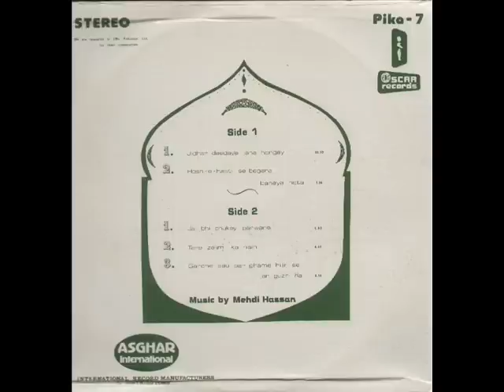Mehdi Hassan...Navak Andaz Jidhar (Rare LP)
king of ghazals sings momin khan momin's ghazal.this recording is taken from a ripped LP of khan sahib.i will upload remaining ghazals of the LP soon.